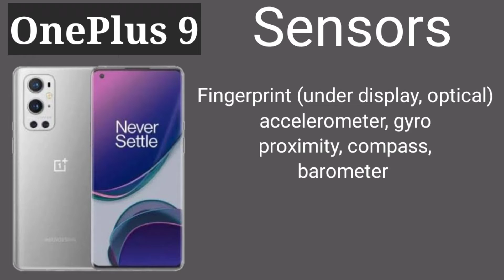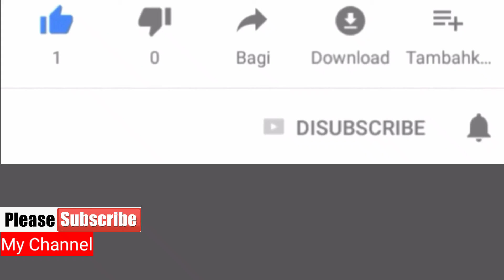Oneplus 9 | oneplus 9 unboxing | oneplus 9 review | oneplus 9 specifications